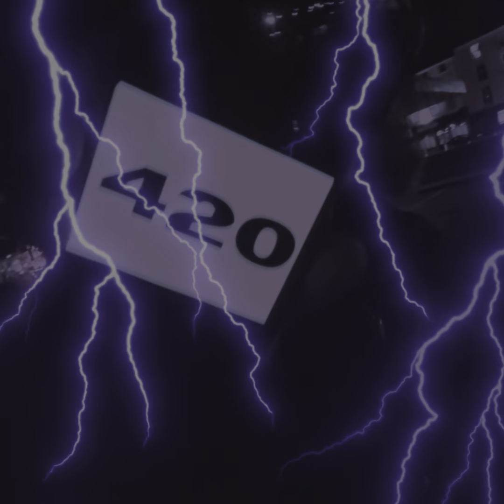TRAPHOUSE01 - SONIC X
420